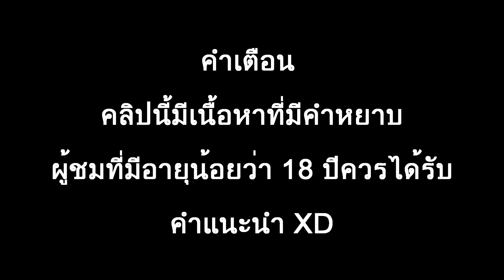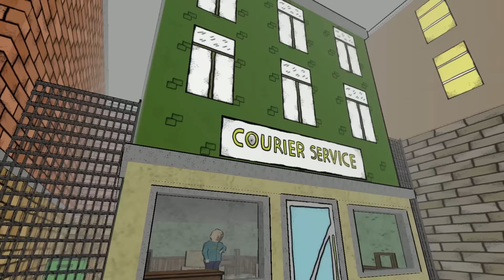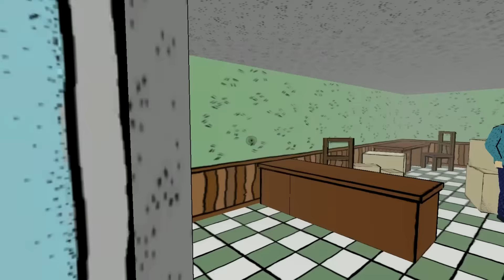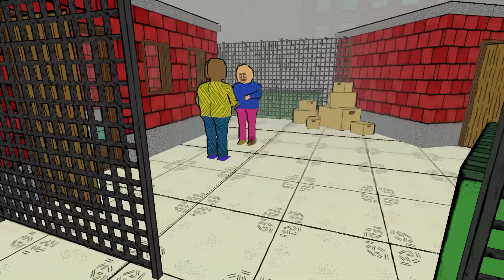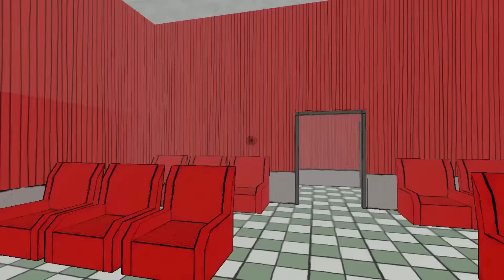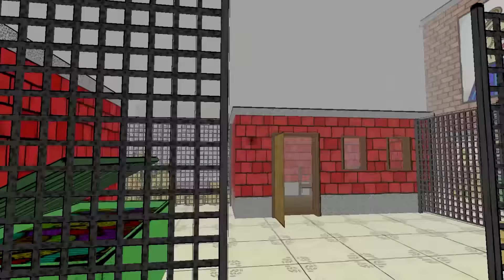Saltbox : เป็นเกมที่แปลกทั้งคนทั้งเกม (สาบานว่านี้หน้าคน - -)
Download